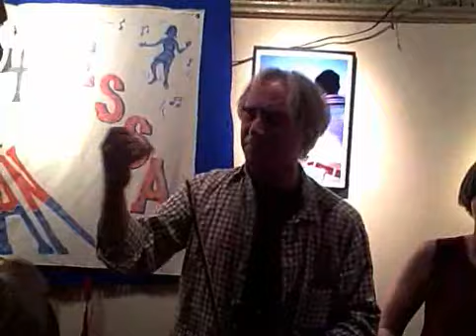Old Time Music at Sunny's in Red Hook Brooklyn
Tunes at Nat and Jess's wedding party.